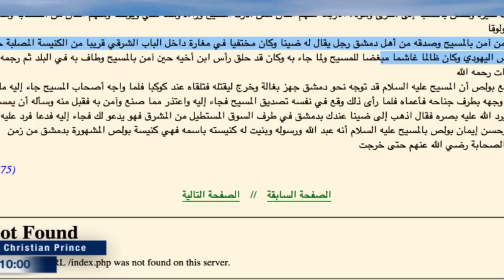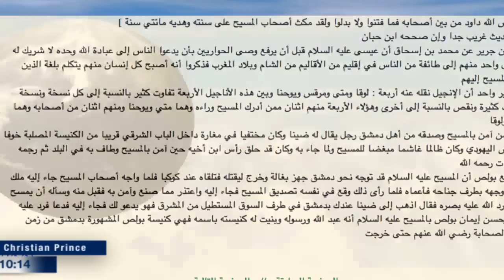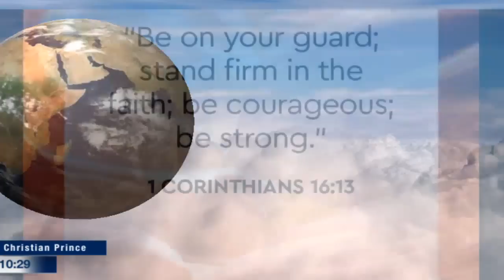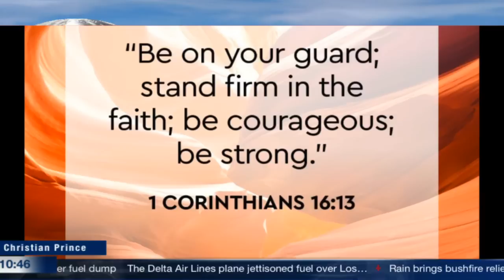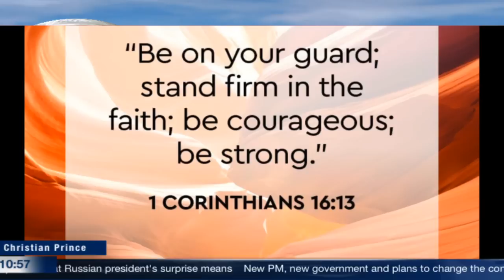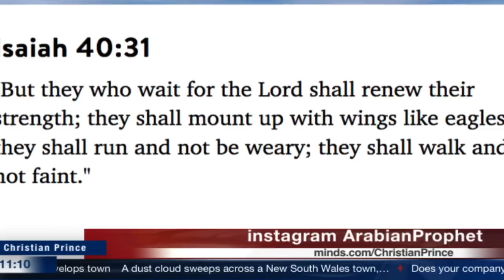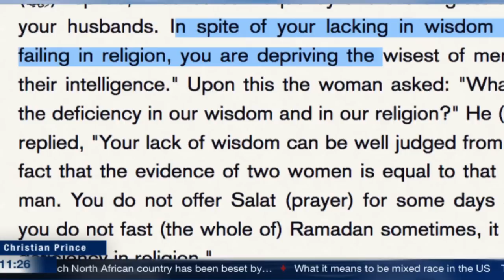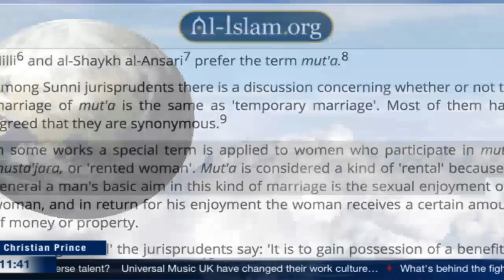Christian's caffe - Christian Prince